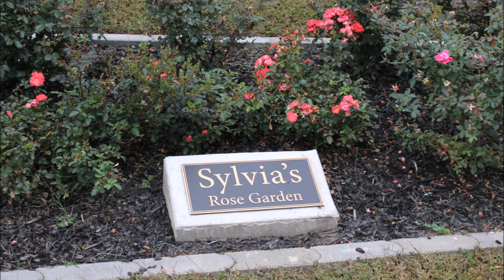Remembering Sylvia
Remembering my wife, Sylvia, on her birthday, January 30th.  She passed away in June, 2020.